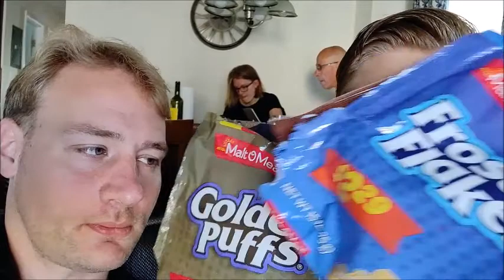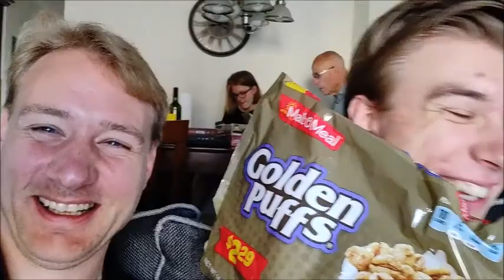Studiereis 2018 Vlog 3: For cereals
Jasper wil ontbijten, maar de golden puffs zijn nergens te bekennen. Daarnaast heeft Jan Willem een interessante curiositeit te melden...

Vergeet niet te liken, subscriben en dat belletje te rinkelen!